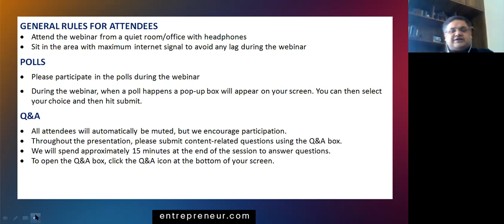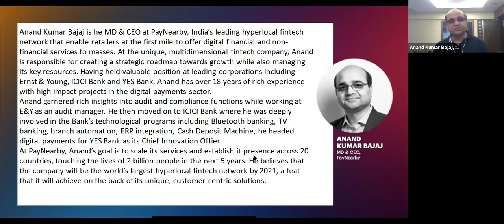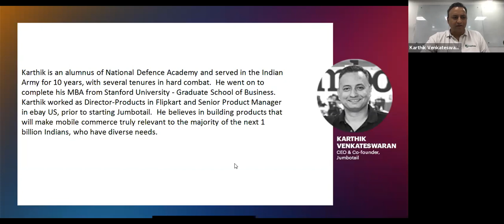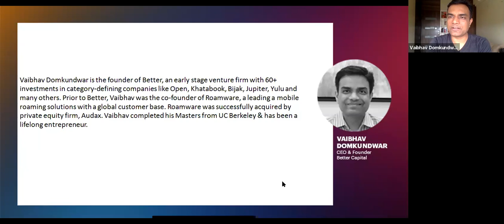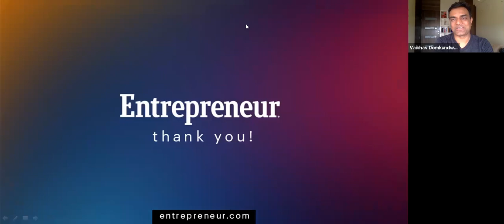Resilience Series—Emergence of Local Grocers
As it was witnessed during the lockdown, our friendly neighbourhood grocers turned out to be heroes by serving household needs at the most difficult of times. It is no wonder that even the likes of Jio are now trying to tap the huge network of these grocery shops. Experts weigh in.